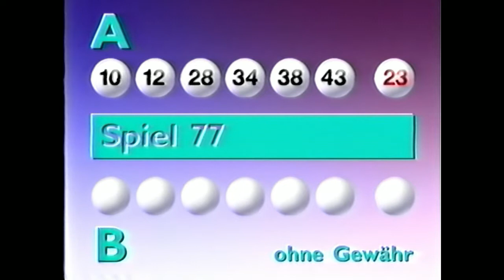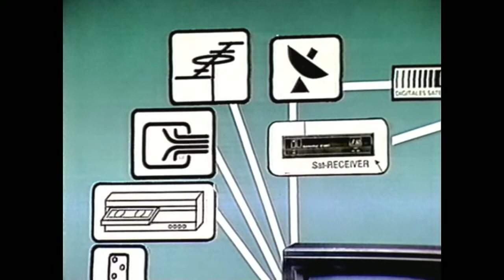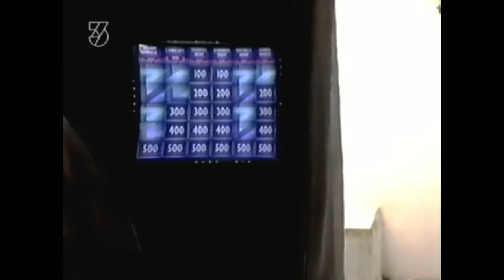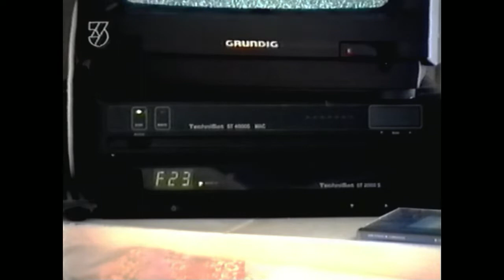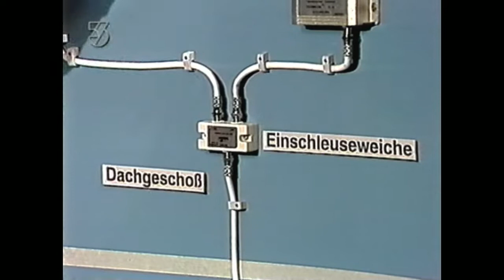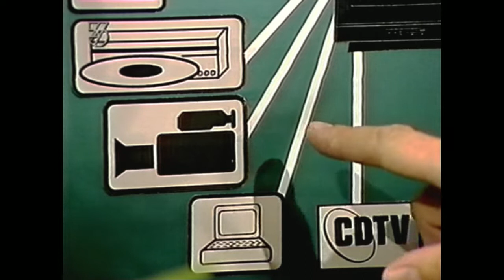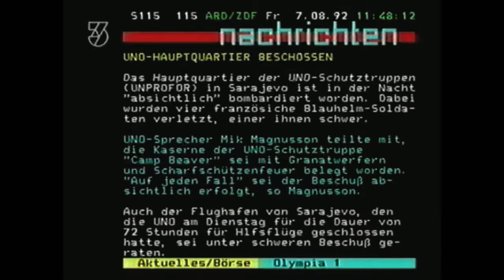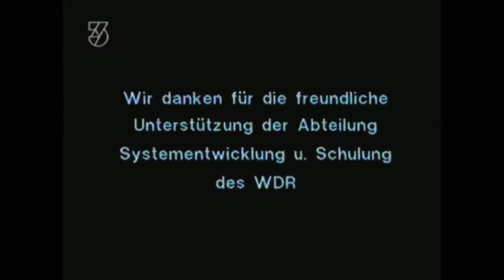Hobbythek (1992) - Satelliten TV - WDR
Original VHS Aufnahme aus 1992 (WDR) inkl. Programmansage